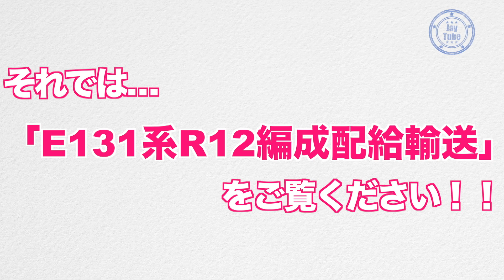【新型車両E131系】 長岡ＥＦ64 1031号機による配給輸送 [New train E131 series] Transportation by Nagaoka EF64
今回ご紹介するのは、「E131系R12編成配給輸送」です。配給輸送区間は、「越後石山-新習志野」間です。JR東日本では、2021年3月13日（土）のダイヤ改正に伴い新型車両E131系の営業運転を開始しました。配給先運転区間は、内房線木更津～安房鴨川間、外房線上総一ノ宮～安房鴨川間、成田・鹿島線成田～鹿島神宮間です。前面の水玉模様は、房総の海と菜の花をイメージしています。尾灯も水玉調でなかなかオシャレです。連結器は密着連結器と電気連結器を装備しています。電気連結器は上段は従来型の伝送接点で、下段はイーサネット接点です。電気連結器が２段式ため209系やE235系との連結はできないかもしれません・・・E131系はワンマン対応車両とのことで乗降確認カメラを設置しています。乗降確認カメラの映像は、運転台モニターで乗降状況が確認できます。輸送を担当するのは、「長岡ＥＦ６４　１０３１号機」。コウノトリとして活躍してます！！

Introducing this time is "E131 series R12 organization distribution transportation". The distribution and transportation section is between "Echigo-Ishiyama and Shin-Narashino". JR East started commercial operation of the new model E131 series with the timetable revision on Saturday, March 13, 2021. The distribution destination operation section is between Kisarazu and Awa-Kamogawa on the Uchibo line, between Kamisoichinomiya and Awa-Kamogawa on the Sotobo line, and between Narita and Kashimajingu on the Narita / Kashima line. The polka dot pattern on the front is an image of the sea and rape blossoms of Boso. The taillights are also polka-dotted and quite fashionable. The coupler is equipped with a close-fitting coupler and an electric coupler. The upper part of the electrical coupler is a conventional transmission contact, and the lower part is an Ethernet contact. Since the electric coupler is a two-stage type, it may not be possible to connect with the 209 series or E235 series ... The E131 series is a one-man compatible vehicle and has a boarding / alighting confirmation camera installed. Boarding / alighting confirmation You can check the boarding / alighting status on the driver's cab monitor from the camera image. "Nagaoka EF64 No. 1031" is in charge of transportation. I am active as a stork! !!